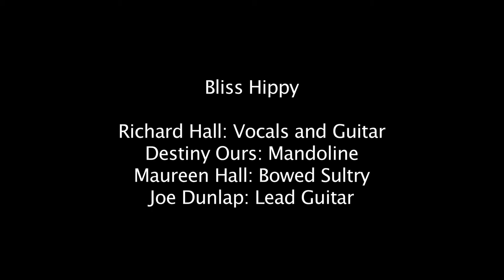Bliss Hippy: I am A Fire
Bliss Hippy performs their original song, "I am a Fire" at the Public House Brewery on February 11, 2012.